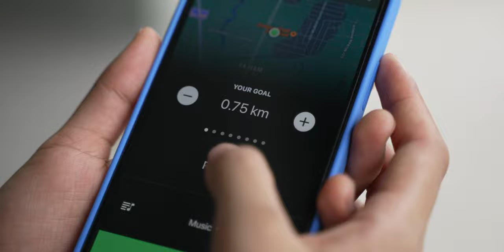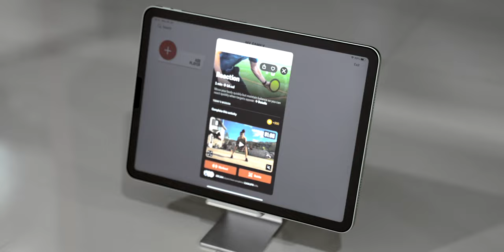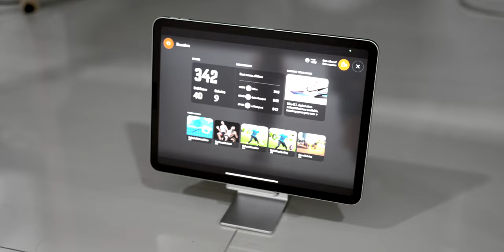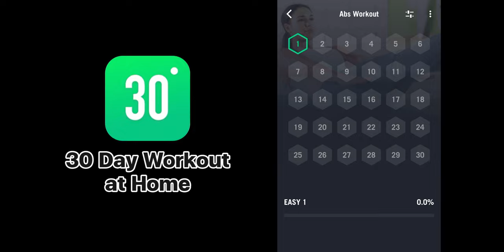3 แอปออกกำลังกายบน iPhone เพื่อความฟิตในช่วง Work From Home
00:00 - เปิดคลิป
00:33 - แนะนำหูฟัง ViVAN Sport X True Wireless Earbuds
01:37 - รีวิวแอป Goals-Fitness
02:20 - รีวิวแอป HomeCourt
03:28 - รีวิวแอป 30 Days Workout at Home
04:48 - สรุป

หูฟัง ViVAN Sport X True Wireless Earbuds จาก Wook Thailand
สั่งชี้อราคาโปรโมชัน 7.7 Shopee , Lazada, JDcentral